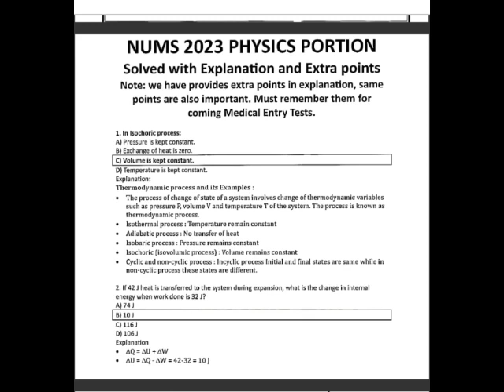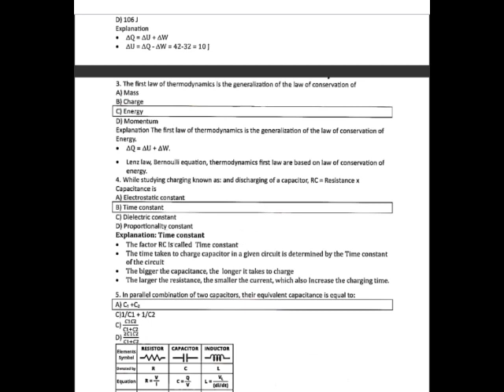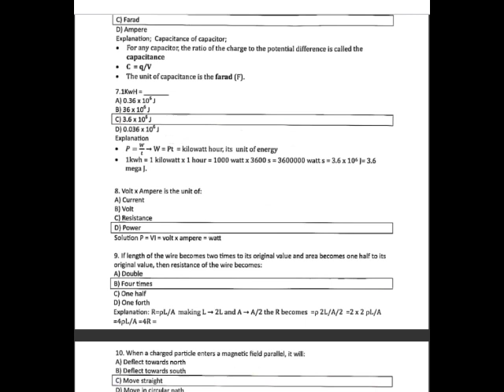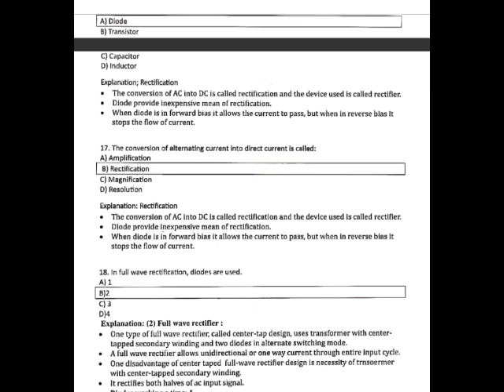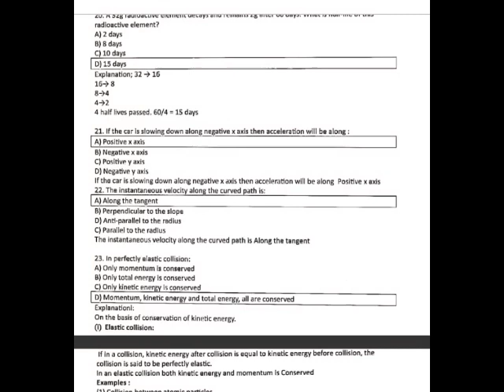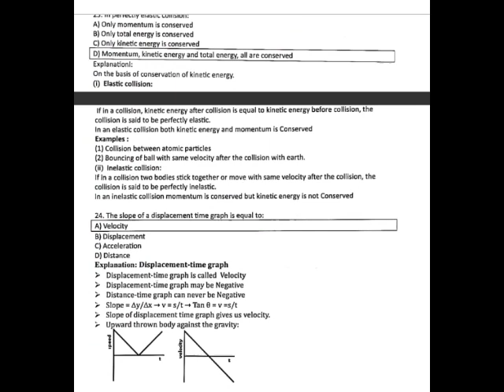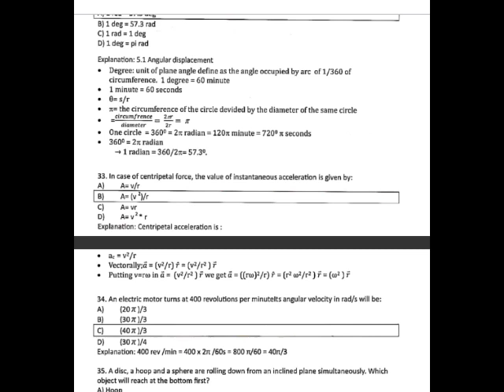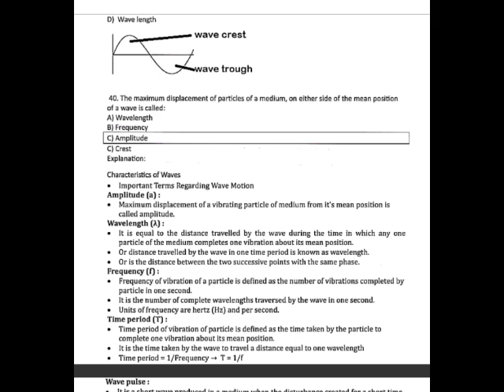NUMS MDCAT official key 2023 of Physics/Check your Nums physics marks#Nums#mdcat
Dr AWAIS Ahmad Murad insta

NUMS English Official key with explanation 2023/Check your Nums English marks
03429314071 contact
FB AWAIS Ahmad
NUMS MDCAT 2023
NUMS MDCAT official
Nums test preparation 2023
Nums test regestration
Nums test seats distribution
Nums fee
Nums 2023 official key
NUMS 2023 key for English
NUMS past papers
Nums preparation
Nums psychological past papers
Nums results 2023
Nums Mdcat result 2023
Nums Mdcat result 2023 date
NUMS result 2023 by name
NUMS biology key
Nums English key
Nums past papers pdf